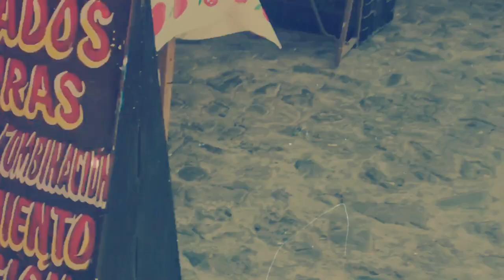Plantas Medicinales; secado y almacenamiento.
En este video vamos a aprender a secar y preservar correctamente las plantas medicinales para su posterior utilización en productos de cosmética orgánica y natural.